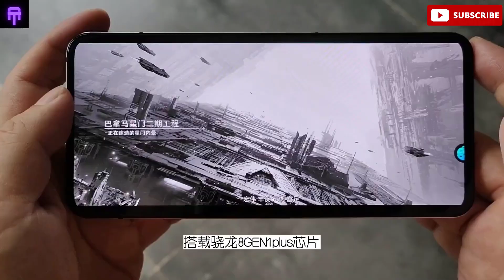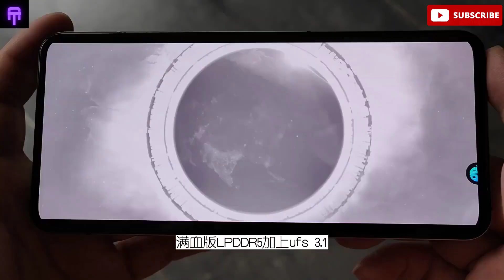ZTE nubia Red Magic 7S Pro -Unboxing & Hands On Review -Gaming Test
zte nubia red magic 7s pro
zte nubia red magic 7s pro launch date
zte nubia red magic 7 pro unboxing
zte nubia red magic 7 pro pubg test
zte nubia red magic 7 pro vs samsung s22 ultra